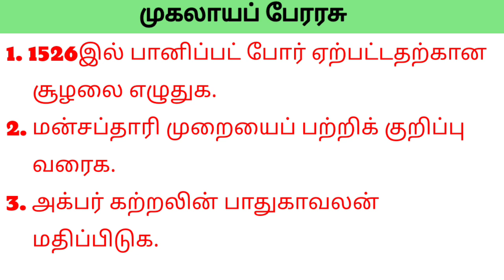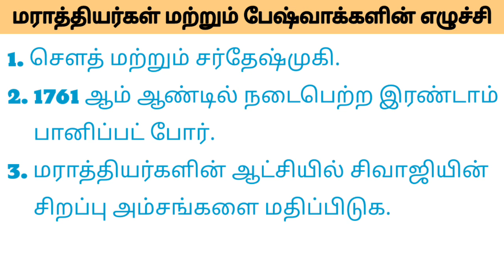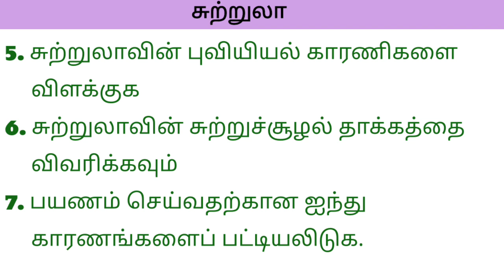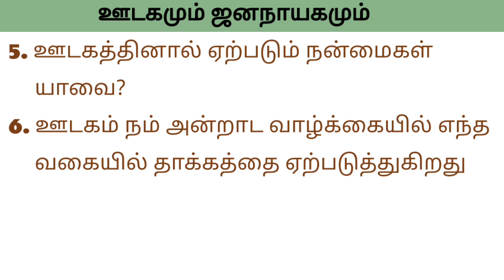7th Social Science Half Yearly Exam Important Questions December -2023 Tamil Medium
7th Social Science Half Yearly Exam Important Questions  December -2023  Tamil Medium